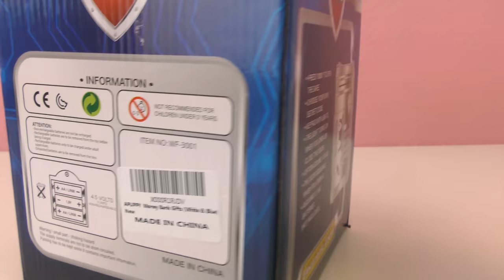GELDAUTOMAT FÜR ZUHAUSE FRISST GELDSCHEIN - Tresor für das Kinderzimmer | elektronische Spardose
In diesem Video zeige ich euch einen super coolen Geldautomaten für zu Hause! Das Geld wird voll automatisch in den Tresor gezogen!

13827